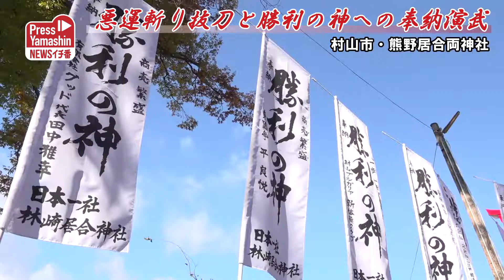悪運斬り抜刀と勝利の神への奉納演武 村山市・熊野居合両神社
村山市の熊野居合両神社（林崎居合神社）で3日、「悪運斬り抜刀と勝利の神への奉納演武」が行われ、訪れた人が商売繁盛や必勝祈願、スポーツや仕事での活躍などを祈った。